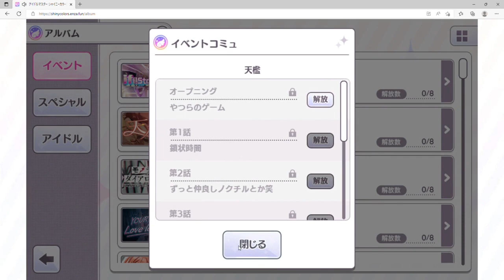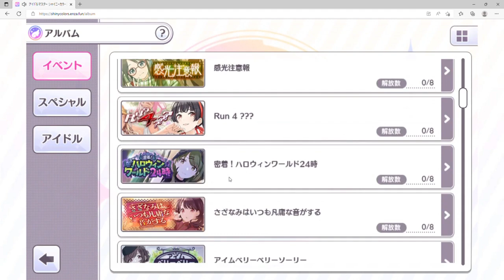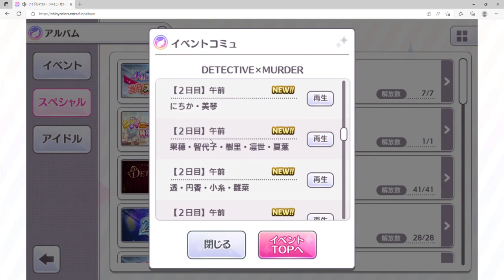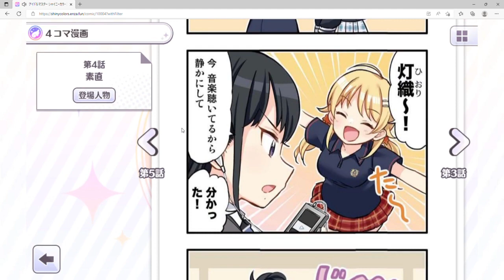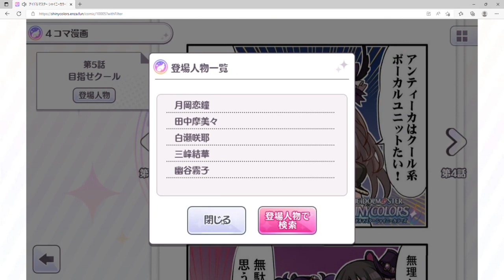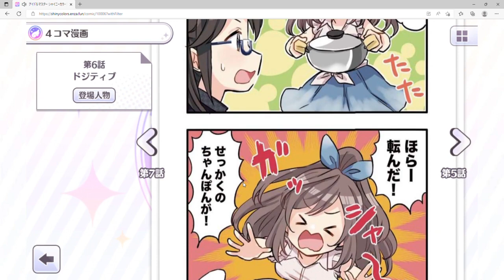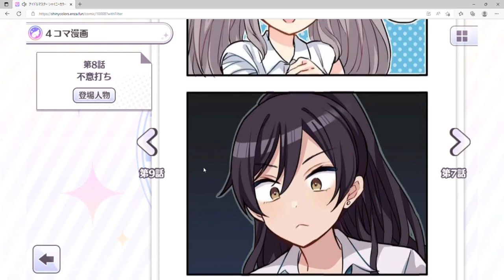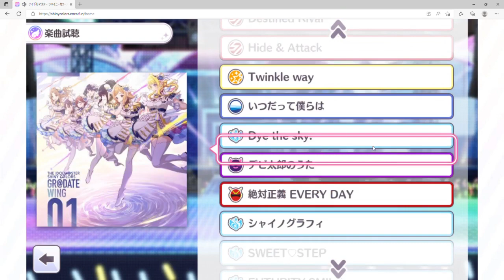【シャニマス】バトル漫画にある日常回的な動画【初見実況】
ちなみに私はそういう回、大好きです